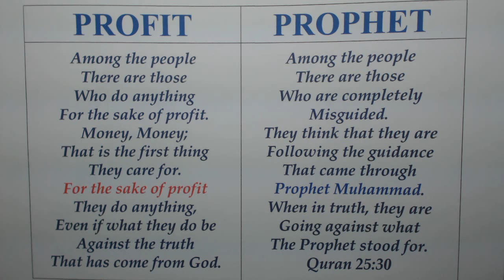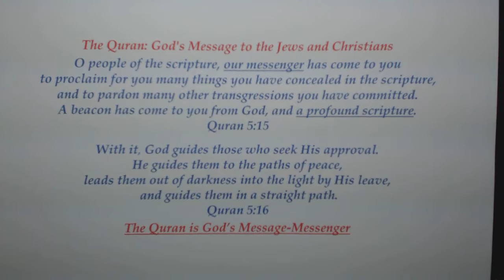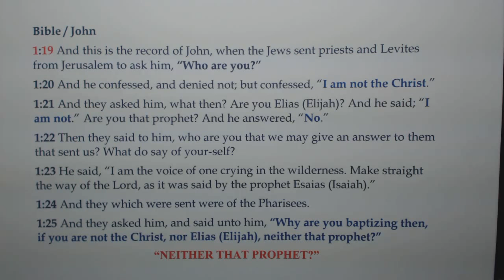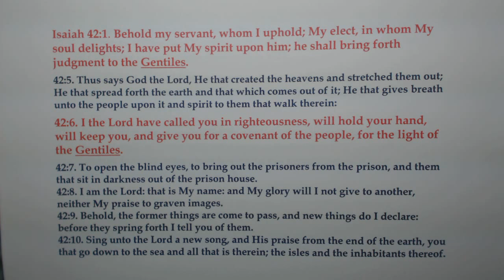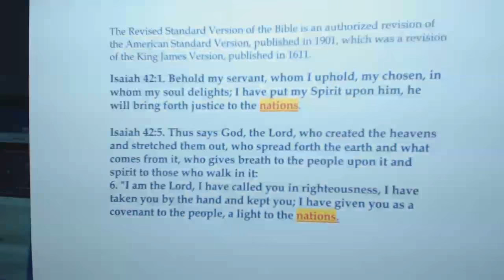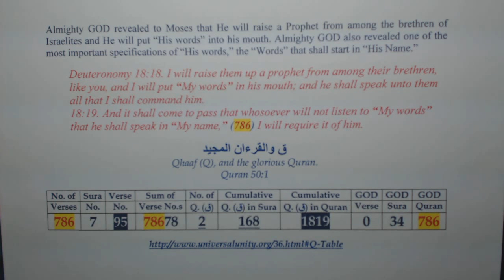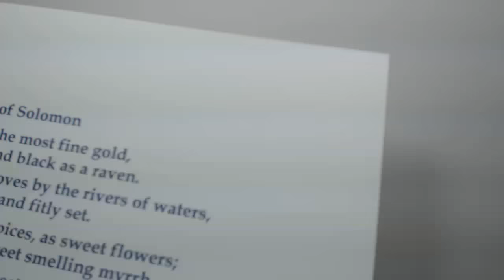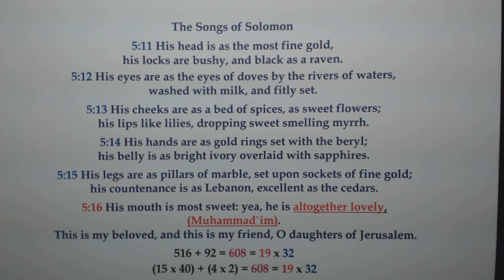Video 26: Prophet Muhammad is prophesized in the Bible; He is mentioned by name in the Torah.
Description: You are invited to view and hear God's messages delivered by His messenger to the United States of America: O people of the scripture, our god is One and the same GOD; there is no other god beside GOD. And those who are tearing us into pieces between religions, sects, and denominations do not belong with GOD, they belong with Satan! Prophet Muhammad was not Sunni or Shia!! Majority of those who call themselves Muslims have been fooled; they have been deceived by their religious scholars (leaders) who decree for them religious laws never authorized by GOD, Quran 42:21. Many among the so-called Muslims, presumably because of the love they have for Prophet Muhammad can be easily provoked to commit some un-Islamic acts and consequently put a bad name on the religion of Islam. Glory is to GOD; it is His will that I know in most cases those who make videos and produce cartoons to throw insults at Prophet Muhammad to provoke the so-called Muslims are Zionists. Provocation is one of the most effective tools of this Satanic Cult. The wrath of GOD is upon Satan!